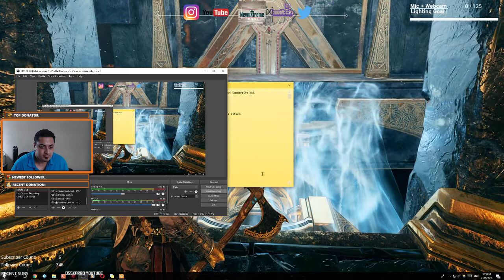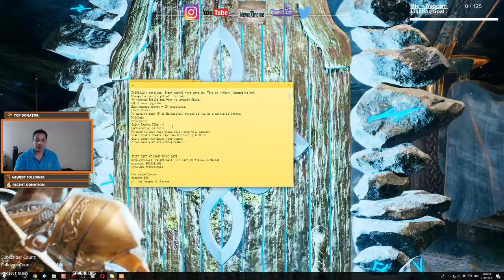God of War : Loadout Breakdowns, Tips & Tricks after 60+ hours of Hard Mode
So this video ended up being unexpectedly, incredibly long.
I was initially hoping for about 10 minutes, but the truth is that this game is so freaking vast it would be unfair for me to try and skim over things and rush through them. So...

Enjoy this fantastic game. I decided to make an incredibly detailed but NOT so complex overview of the entire game, it's combat system, it's control schemes and preferences, difficulty settings, loadouts, runic attacks etc etc. As well as added in some otherwise unknown yet highly useful and practical tips for any first timer playing the game.

Timestamps :-
00:00 : Intro + My experience.
01:00 : Difficulty setting recommendations
02:45 : HUD Settings
03:45 : Control Scheme Switch!
07:00 : Leviathan Axe Pommels and Runic Selections
10:00 : Blades of Chaos Pommels & Runic Selections
14:25 : Atreus Runic Summons
15:15 : Armour + Enhantment + Talisman Discussion & Selections
16:30 : OP TALISMAN! MUST USE!
24:30 : Atreus Armour Selection
25:20 : Leviathan Skills Discussion
33:00 : Rage Skills
34:00 : Blades of Chaos Skills
36:26 : Health Regenning Enemies and Bare Fists
36:50 : Chaining Runic Attacks
37:40 : XP Farming IMPROVED method.
39:30 : Nilfheim + Muselpheim
40:20 : Quick Random Tips